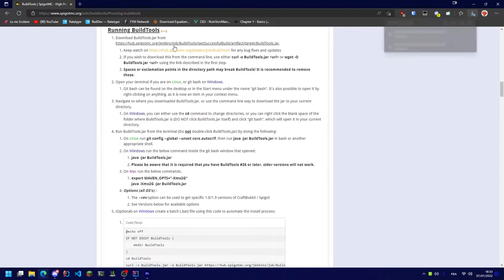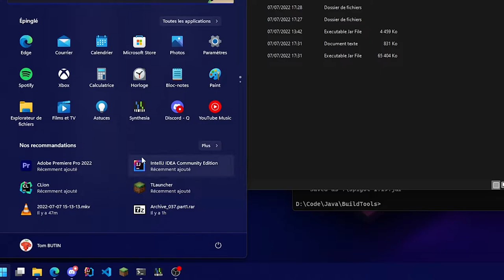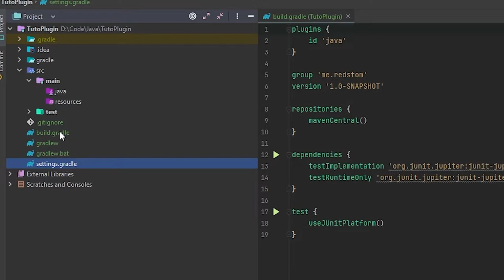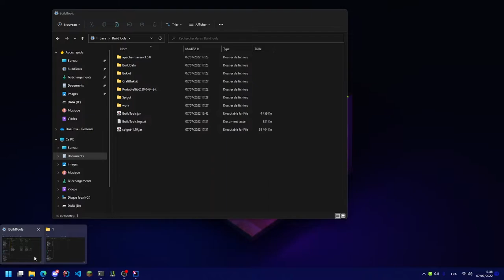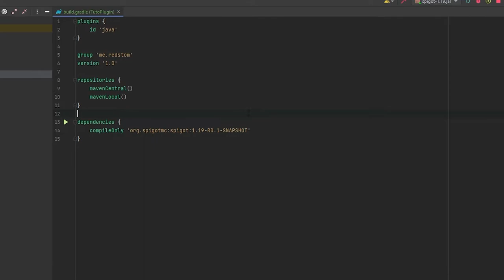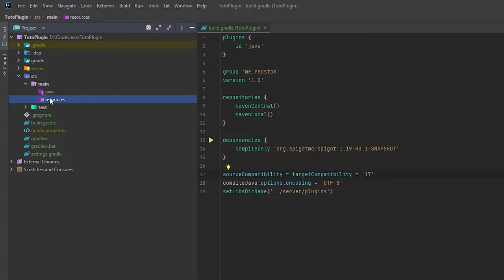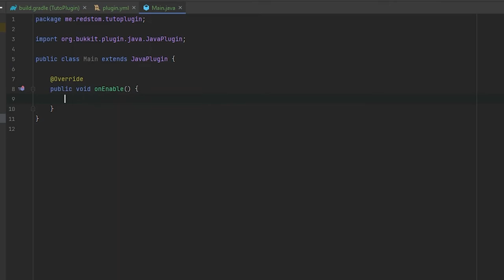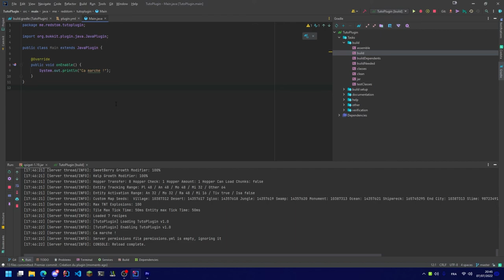Spigot 1.19 : Episode 1 - Configuration de l'environnement et création du projet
Salut à tous, c'est RedsTom ! Dans cette nouvelle série, je vous propose de créer un plugin avec l'api Spigot pour Minecraft 1.19.